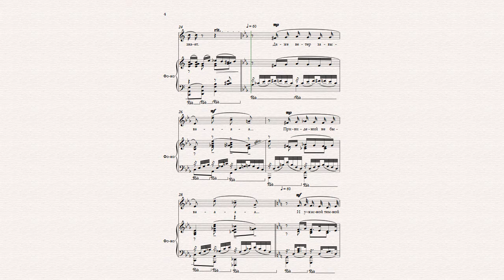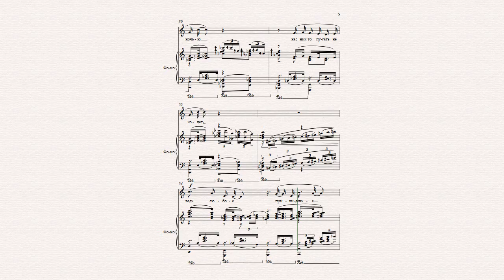Привидений не бывает 19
Смешинка. Привидений не бывает.
Композитор Богословская Галина
Слова Елены Евсеевой
Картинка взята с интернета, претензий на авторство не имею